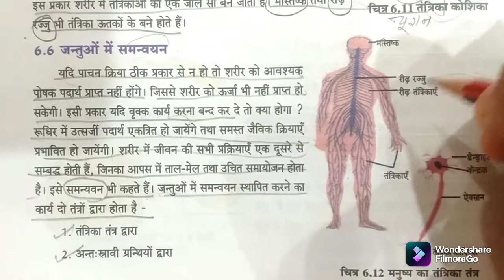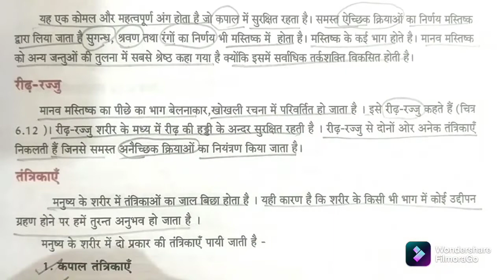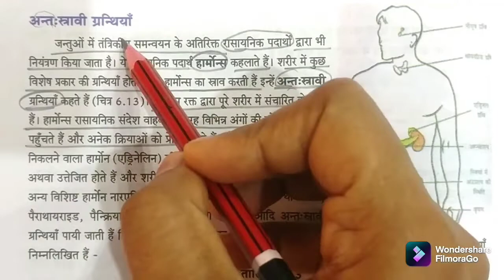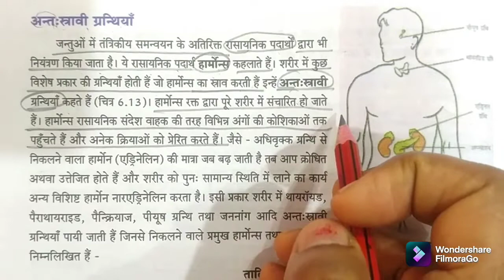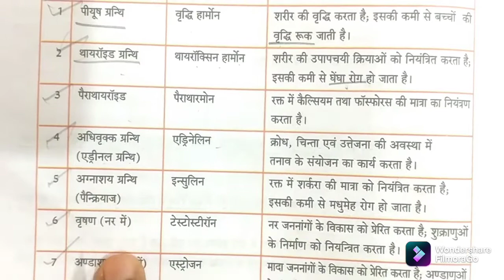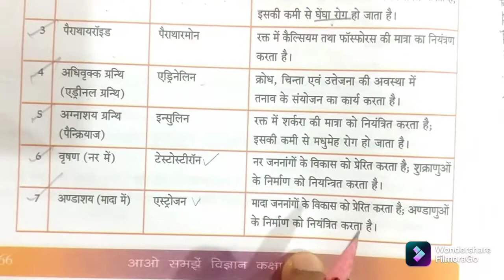UP Board class8 Science Chapter6 | Jantuo me samanvay | antah stravi granthi | Kaksha8 vigyan path 6